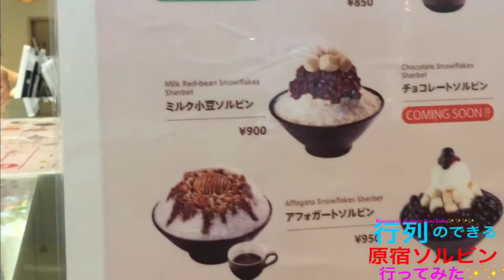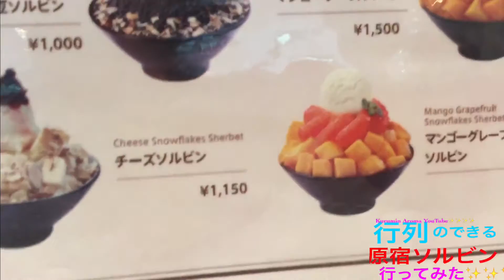行列の出来るソルビンに並んでみた！原宿の大人気かき氷✨